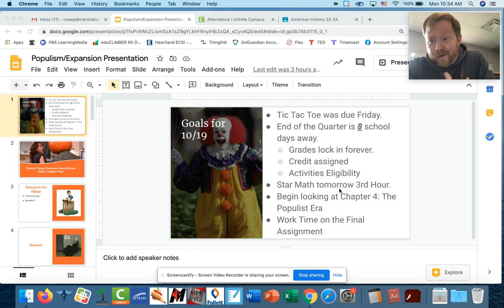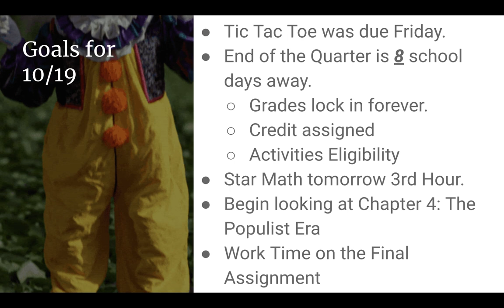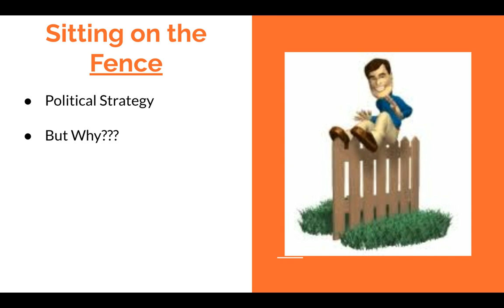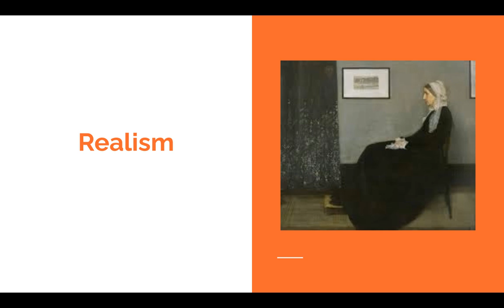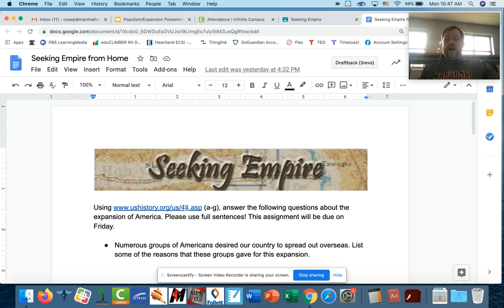In Case You Missed 10/19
And we're back...project work time is over and we are getting back into our old groove. This video will run you through the introduction for the week, the notes that we covered, and a look at the final assignment of the quarter.